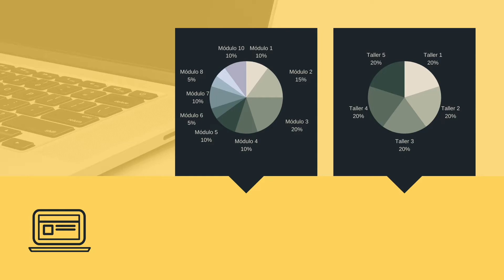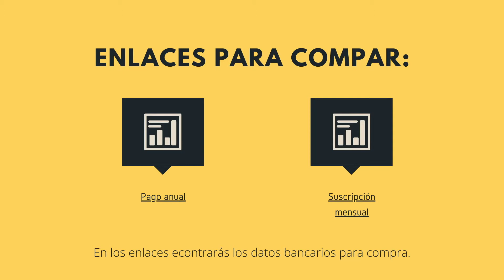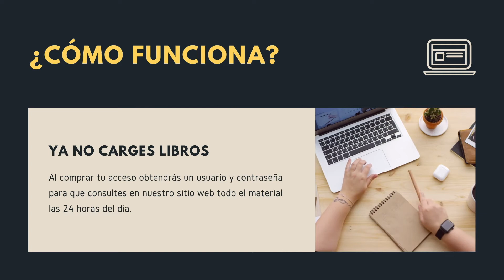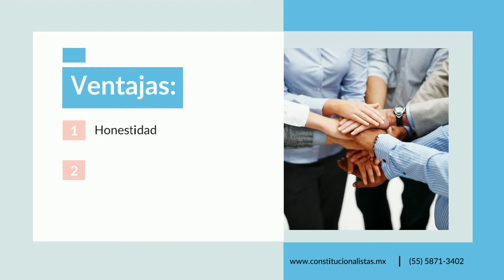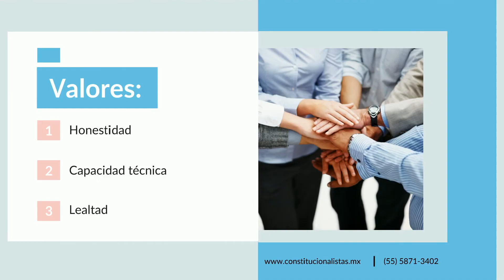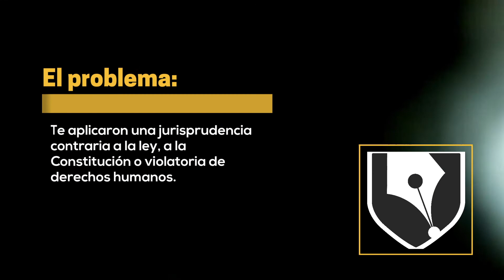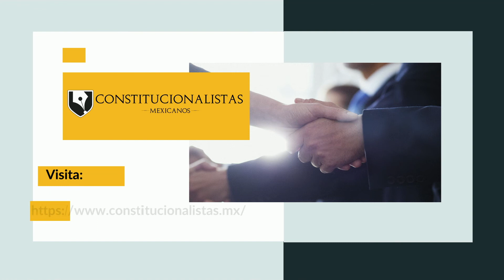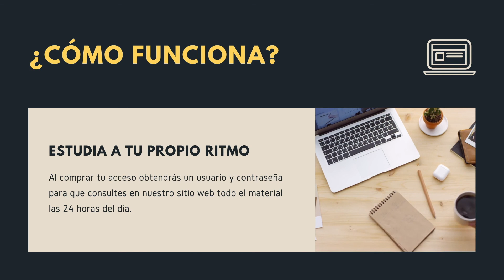Actualización jurisprudencial 038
Escucha las tesis publicadas en el Semanario Judicial de la Federación este 16 de octubre de 2020.